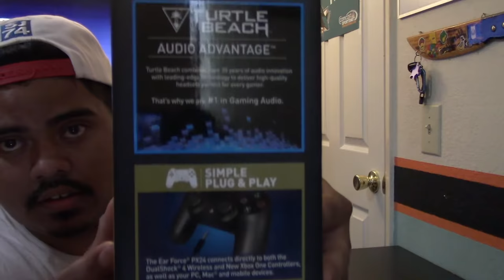Nerd Mail Turtle Beach Headset Unboxing!!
Whats up EVERYBOODDDYYYY!